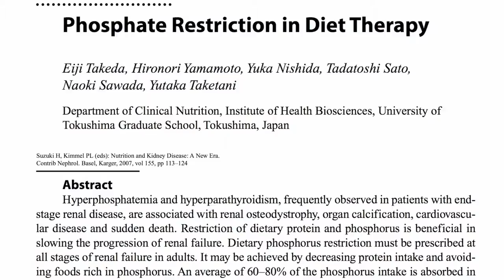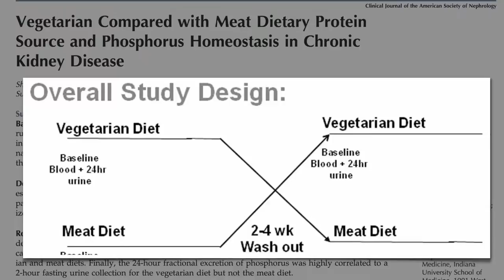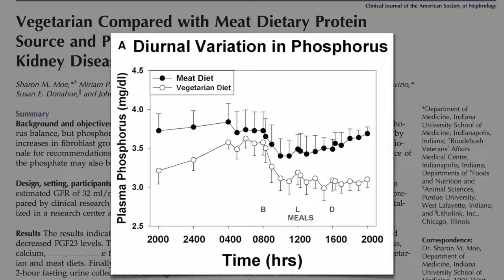My Edited Video